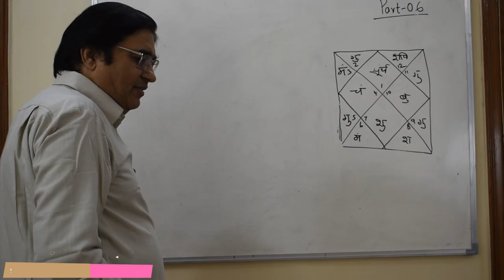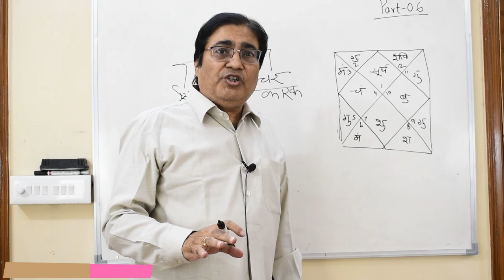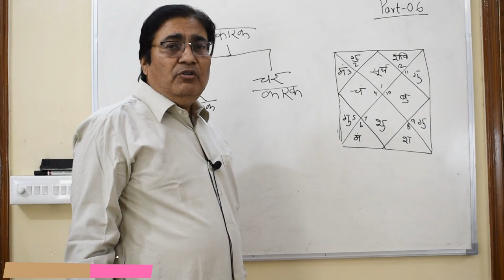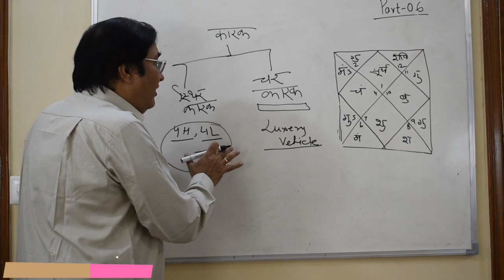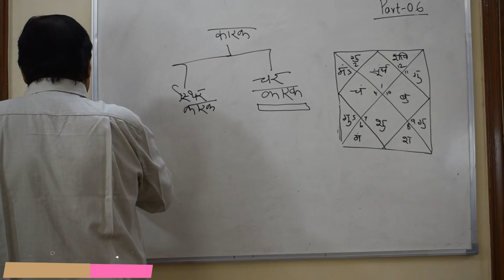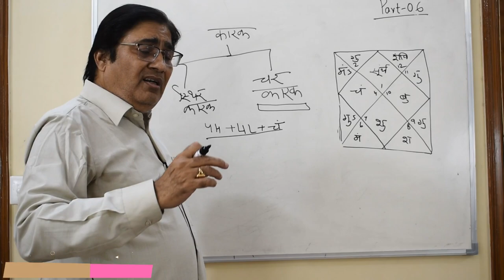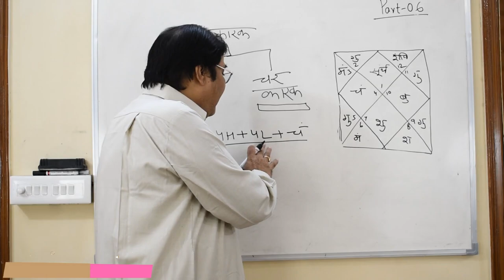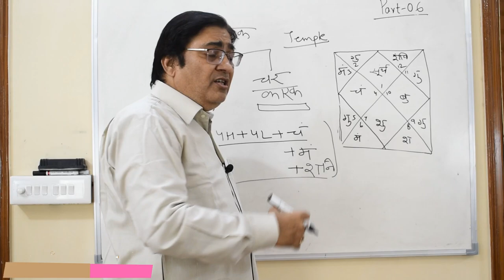Lecture-43-part 6-Jyotish ke anokhe sutr in Astrology | for consultation 8882328192 , 8595564780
Lecture-43-part 6-Jyotish ke anokhe sutr in Astrology